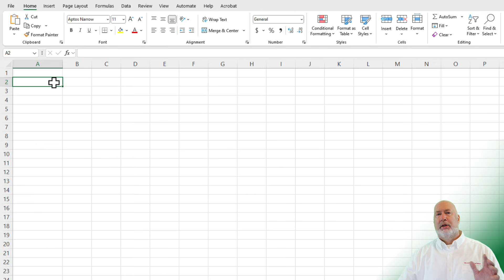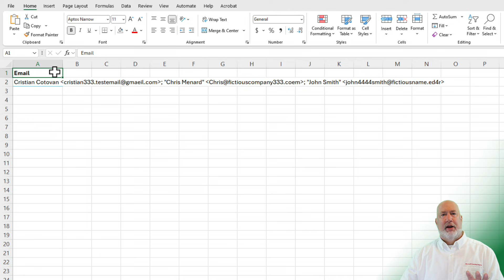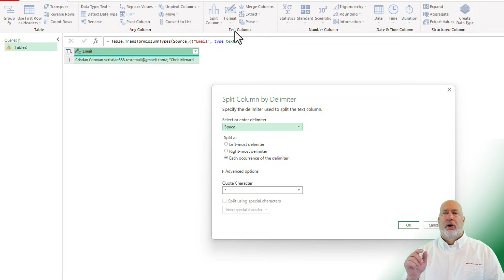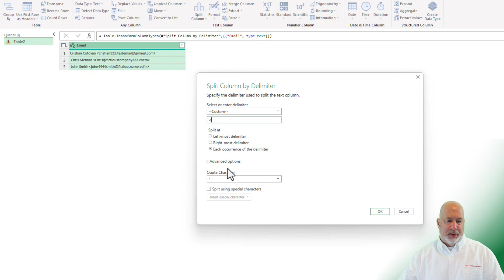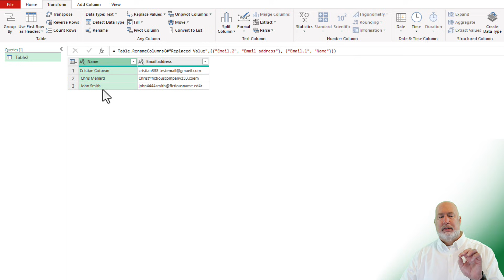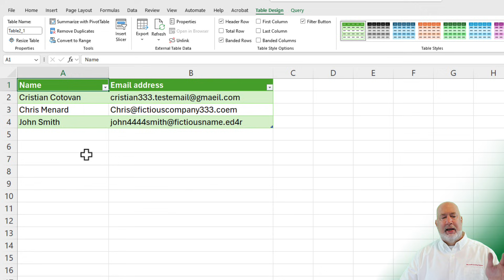Extract Emails from Outlook to Excel using Power Query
In this video, I provide a comprehensive step-by-step tutorial on using Power Query in Excel to extract and format email addresses from Outlook. I show you how to copy and paste email addresses from Outlook into an Excel worksheet, then with Power Query, I guide you through the process of breaking down that data, separating email addresses and the associated names into different rows.

I also show you how to clean up the data by removing unnecessary spaces using the TRIM function. My tutorial concludes with a demonstration of how adding more emails to the Excel spreadsheet automatically updates the Power Query, ensuring on-going efficiency in managing your email lists.

Chapters:

00:00 Introduction
00:24 Setting Up Excel and Outlook
00:37 Copying Emails from Outlook to Excel
01:19 Preparing Excel for Power Query
01:27 Using Power Query to Split Emails
02:46 Further Splitting and Cleaning Data with Power Query
04:05 Finalizing and Loading the Data
05:21 Updating the Data with New Emails
05:50 Conclusion

-- EQUIPMENT USED
○ My camera